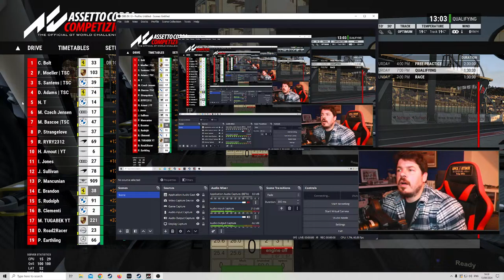90 minutes of Nordschleife with the Sim Cafe gang - ACC GT3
Just a mediocre racer chilling with some Assetto Corsa Competizione
ACC LFM daily races OR public lobbies